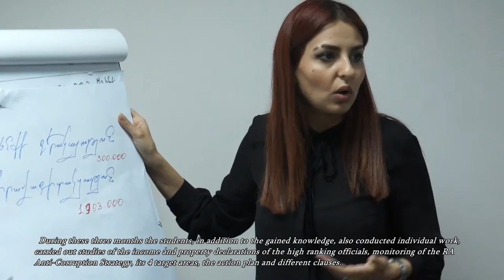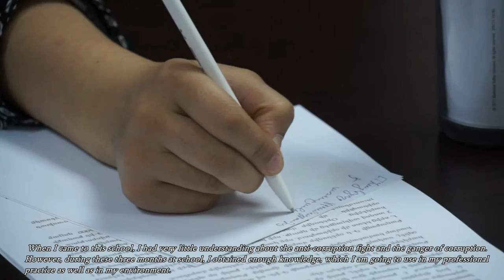Երիտասարդ առաջնորդների հակակոռուպցիոն դպրոց. ամփոփում